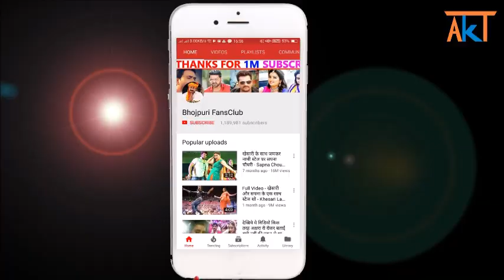बड़ी खबर Pawan Singh का नया धमाका अब मार्केट में मचेगा धमाल Matha Bhi Piung Phuk Ke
Pawan Singh New Song 2020 "Matha Bhi Piunga Phuk Ke" Coming Soon on Aadishakti Film Youtube Channel.

Credit & Thanks : -
Aadishakt Films

pawan singh video song 2020
pawan singh chaita
bhojpuri news
bhojpuri latest news
bhojpuri live news